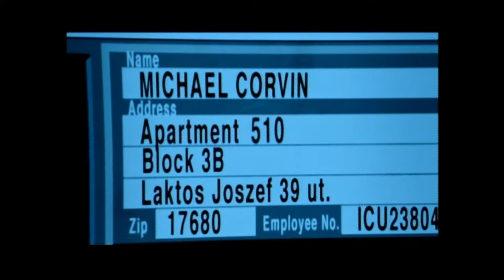UNDERWORLD (2003) | Behind the Scenes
Behind the Scenes from the cult hit Underworld. Some Fantastic insights into the creation of this movie.

Starring Kate Beckinsale, Michael Sheen, Scott Speedman, Bill Nighy, Sophia Myles, Kevin Grevioux, Shane Brolly, Zita Görög, Erwin Leder and many more.